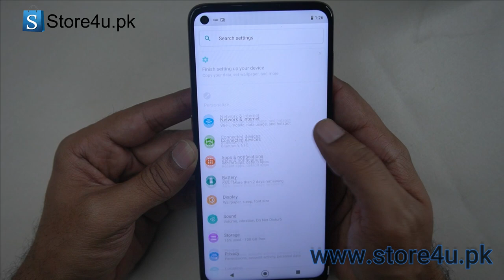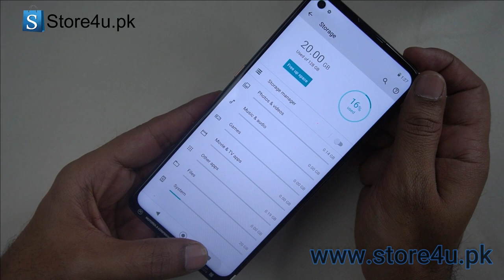Moto G9 plus with cheapest price in Pakistan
64mp camera